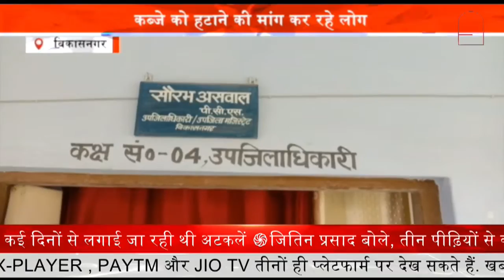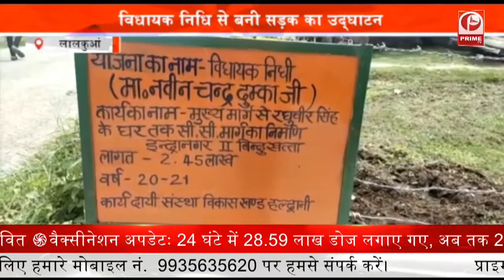Illegal liquor : पुलिस ने 2 शराब तस्करों को किया गिरफ्तार || कई लीटर अवैध शराब बरामद की || Prime Tv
हरिद्वार पुलिस को बड़ी सफलता हाथ लगी है... जहां पुलिस ने 2 शराब तस्करों को गिरफ्तार किया है... हरिद्वार एसएसपी के निर्देश पर शराब माफियाओं के खिलाफ अभियान चलाया गया... बता दें कि पुलिस ने कार्रवाई करते हुए 2 आरोपियों को पतंजलि पुलिया से गिरफ्तार किया